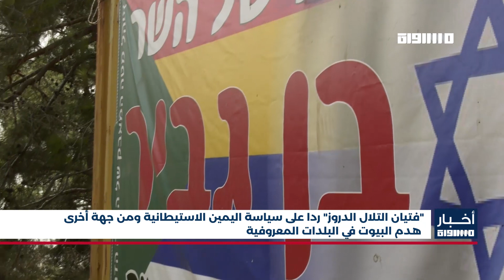أخبار مساواة : "فتيان التلال الدروز" ردا على سياسة اليمين الاستيطانية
"فتيان التلال الدروز" ردا على سياسة اليمين الاستيطانية ومن جهة أخرى هدم البيوت في البلدات المعروفية

FEC: 3/4

FEC: 3/4

FEC: 3/4

48_#
‫#‏فلسطين_٤٨‬
‫#‏فلسطين_48‬
‪falasteen_48#‎‬
‫#‏عرب_٤٨
‪‎arab_48#‬
‫#‏تواصل‬
‫#‏اكسر_حصارك‬
‫#‏بلشنا_نرجع‬
‫#‏شعب_واحد‬
 ‪#‎mosawah‬
‪#‎Equality‬
‪#‎égalité‬
‫#‏مساواة‬
‫#‏حق‬
‫#‏عدالة‬
‫#‏تساوٍ‬
‫#‏تعادل‬
‫#‏تماثل‬
‫#‏تسوية‬
‫#‏معادلة‬